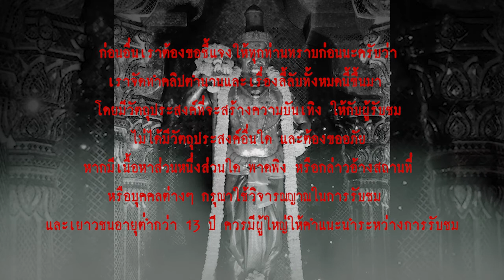ท้าวหิรัญพนาสูร l เรื่องเล่า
...เรื่องราวตำนานท้าวหิรัญพนาสูร...